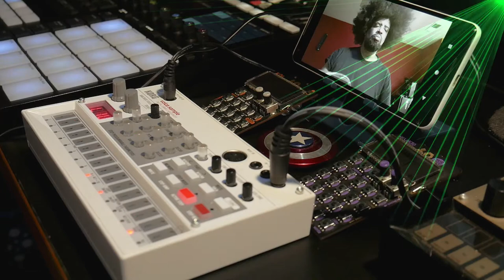Another Korg Volca Sample Jam!!! "You Can't Make Me" an Electronic Beat. Tiny Synth Big Sound!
Another Jam with my Korg Volca Sample.  Sticking with the 56 BMP to extend that one bar as far as possible.  I used 6 patterns on this one so I could chain them together with drum mutes.  I had fun with this one, I hope you enjoy!